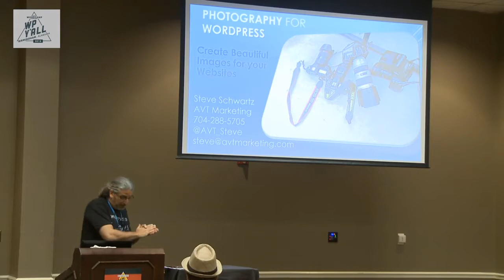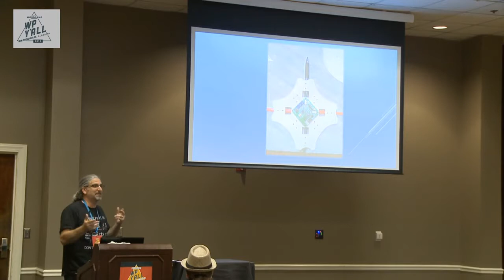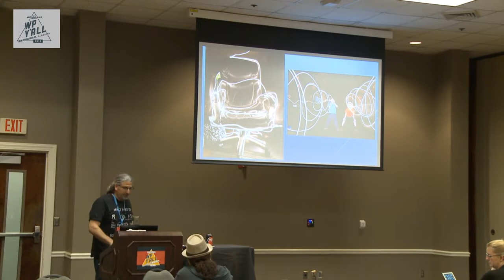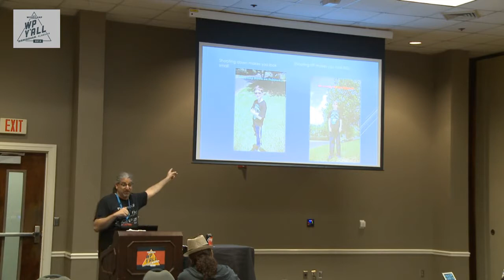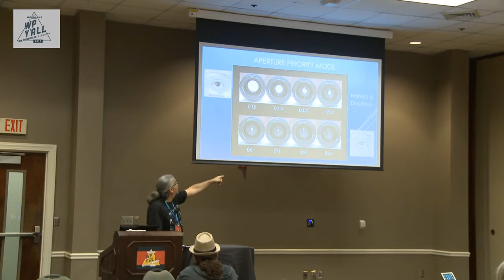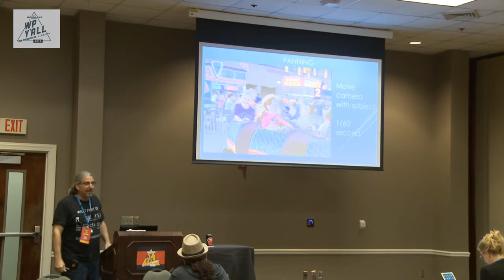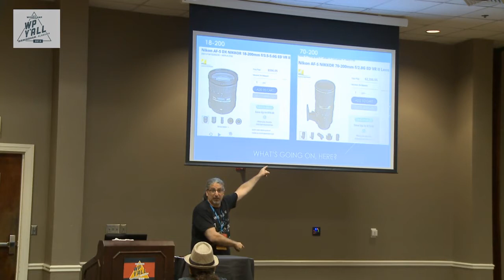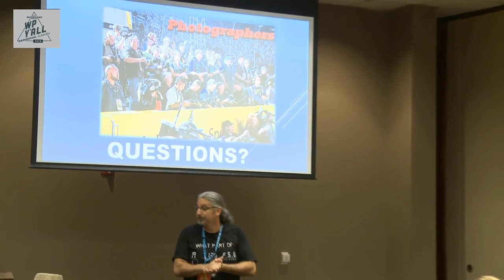Steve Schwartz: Photography for WordPress - Create Beautiful Images for your Websites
Images! We all need them in our WordPress sites to help tell our stories. Where do you get your images? Pay big bucks for stock photography or “borrow” images from the Internet. Neither is the most optimal solution. How about learning how to get out of “auto” mode on that camera you may already have? I can teach you how to shoot products, people, landscapes, and architecture to create stunning images that will add a new dynamic level to your (or your client’s) websites, and other marketing materials.
Don’t think for a second that you can’t do it. I’ve been teaching kids (and adults alike) for years how to get more out of their cameras’. Come see, you’ll be the envy of your family and friends.